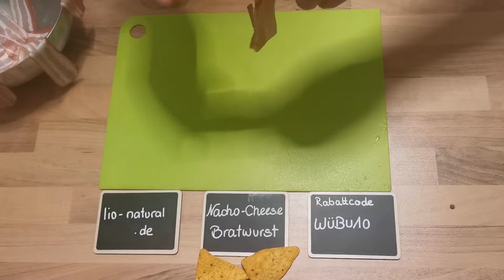Nacho-Cheese Bratwürste aus dem Smoker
400g Bratwurst
150g Cheddar
100g Nachos
100g Bacon

40 - 45 Minuten in den Smoker bei knapp 80 Grad. Zum Schluss frische Nachos oben drauf und essen was das Zeug hält. 😋

Saftige 10 Prozent sparen.